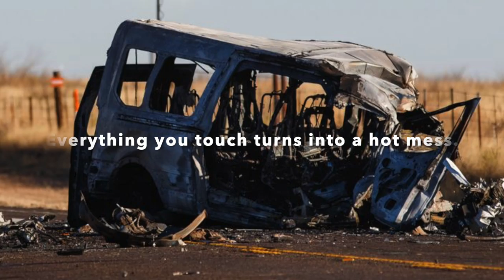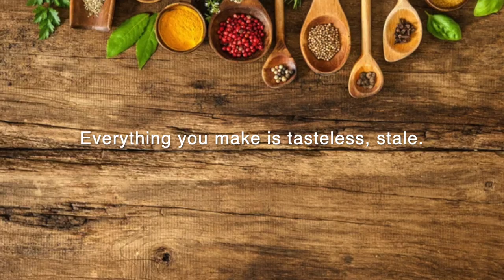ZicZak - EMMANUEL/nat (Diss Track - Official Lyric Video)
Hey guys, this is the next disstrack in my diss EP to be fully out on Boxing Day across all major streaming platforms!